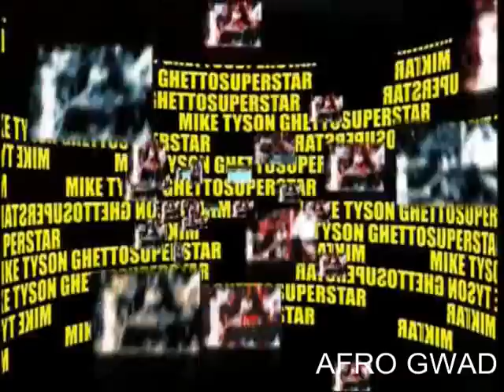BOOBA ROHFF ET JOEY STARR RENDENT HOMMAGE A MIKE TYSON